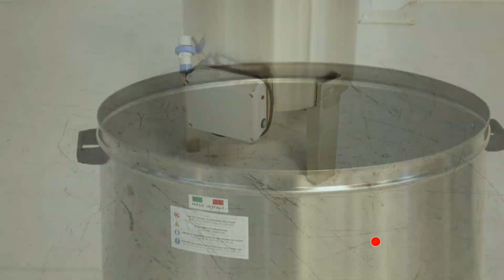Dominion DIT 140 L Scalding Tank - Product Overview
*Here is a video presentation of the Dominion DIT 140 L Scalding Tank, made directly by us at AgriEuro to show you all the main features.*

0:00-0:05 Intro
0:05-0:11 Product at 360°
0:11-0:17 Product unboxing
0:17-0:22 Spare parts order
0:22-0:34 The assembled machine
0:34-0:38 Product at 360°
0:38-0:46 Outro

The Dominion DIT 140 L wetting tank is suitable for pigeons, chickens, guinea fowl, turkeys, geese and ducks, one or more poultry at a time depending on their weight and size.

A Dominion DIT 140 L wetting tank is a container usually used in the industrial sector to perform the soaking process of small or medium-sized parts.

This type of tank is mainly used in the mechanical, metallurgical or electronic fields, but also in other applications where accurate soaking of objects or parts is required.

The 140-litre wetting tank is usually made of durable materials such as stainless steel.

It is filled with a liquid suitable for the soaking process, such as water, detergent solutions or solvents, depending on the application.

The 140-litre capacity of this tank makes it suitable for soaking medium-sized parts, but it is possible to find larger or smaller soaking tanks depending on the specific requirements of the application.

The tanks are built with specific attention to safety and reliability.

Fill the tank with hot water to the level indicated inside and switch on the holding resistor.

Animals should be immersed in a temperature-controlled bath (max. 60/ 70°) after 20/25 seconds depending on the animal. Make sure that plumage is easily released.

Dominion International Trading (DIT) is a company that produces a wide range of products suitable for the meat processing, including wetting tanks.

AT THE END OF OPERATION, CLEAN THE PRODUCT THOROUGHLY.

WARNING: PLEASE CAREFULLY READ THE INSTRUCTION MANUAL.